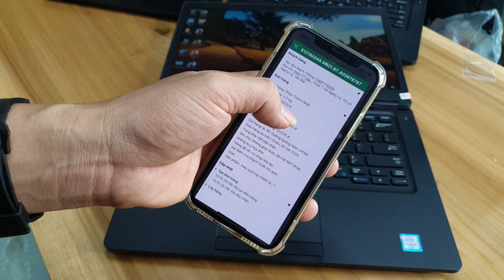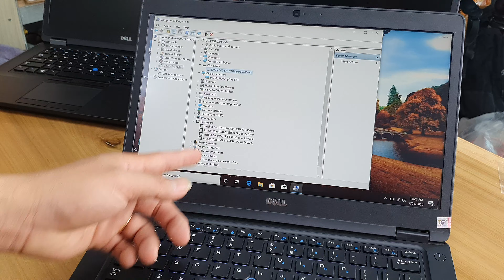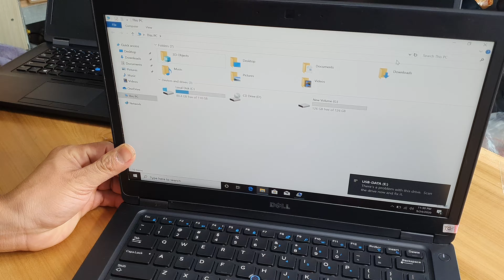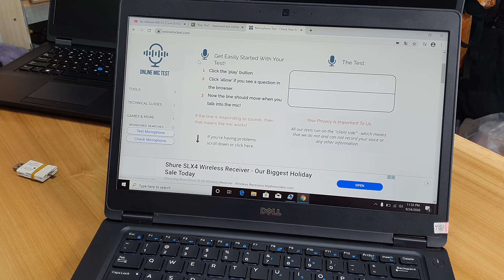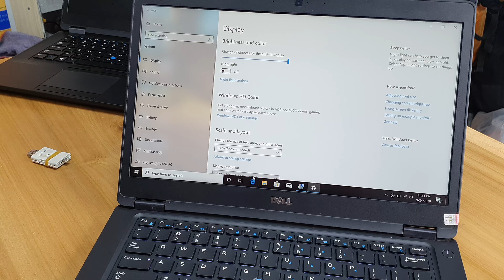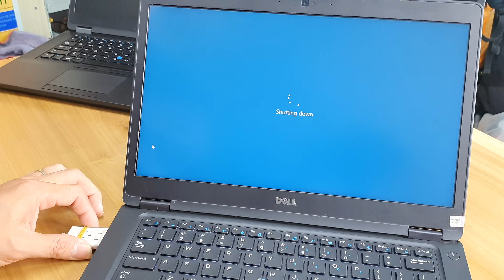Dell Latitude E5480 | máy văn phòng, đồ họa nhẹ kiểm tra và đóng gói máy khách hàng ở Yên Bái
Dell Latitude E5480 CPU i5-6300, mỏng nhẹ 1.6KG , phân khúc giá tầm 7 triệu xx - 8 triệu xx

💥 Dell Latitude E5480  Core™ i5-6300,  RAM 8GB PC4L 1.2v ( uptu 32GB RAM) SSD  256 tốc độ nhanh,  14 inch HD| VGA HD 520 💸 Giá 8trxx vnđ  💸 💯 Trả Góp Dễ Dàng 💯

 💥BỘ VI XỬ LÝ: CPU CORE i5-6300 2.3GHz Upto 3.2GHz. Cache 4M Cable

  💥BỘ NHỚ TRONG: RAM 8GB DDR4

  💥Ổ CỨNG: SSD 256GB  tốc độ rất nhanh

  💥CARD ĐỒ HOẠ : Đồ họa HD Intel® 520

  💥MÀN HÌNH: 14inch HD siêu nét

  💥HỆ ĐIỀU HÀNH: WIN 10 PRO

               💥Ưu ĐIểm 💥

-Màn hình với độ phân giải FULL HD siêu nét
-Dòng máy doanh nhân được thiết kế chuyên cho học sinh, giáo viên, nhân viên văn phòng,tiếp thị cần có độ sắc nét.

🏘 Đc: 159 Nguyễn Thái Sơn, Phường 4, Gò Vấp, HCM